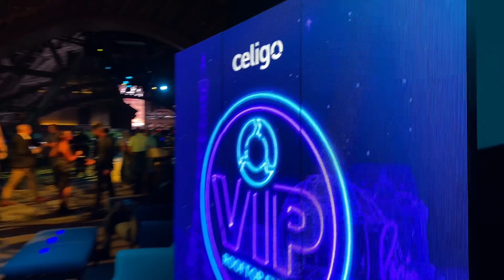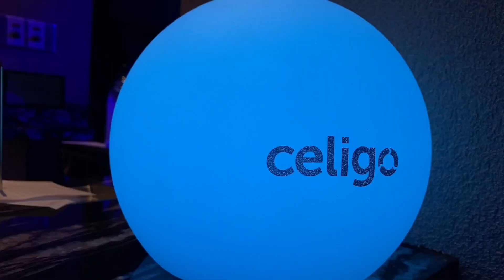SuiteWorld VIP Party 2023 Recap - Hotel Paris LasVegas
Check out this amazing recap of our VIP event in Vegas at SuiteWorld!

Celigo hosted an unforgettable VIP Rooftop Party at SuiteWorld 2023 in Las Vegas, creating an exclusive and vibrant atmosphere for clients, partners, and industry leaders to come together for an evening of celebration and networking.

Stunning Venue:
The party unfolded at an exclusive rooftop venue with panoramic views of the dazzling Las Vegas skyline. The glamorous setting provided the perfect backdrop for an evening of festivities and high-level networking.

Exquisite Catering:
Attendees were treated to a culinary experience of the highest caliber. Exquisite dishes and refreshing beverages were served throughout the evening, adding a touch of luxury to the celebration.

Live Entertainment:
The party came alive with live entertainment, featuring top-notch performers and music that kept the energy levels soaring. The atmosphere was charged with excitement as guests enjoyed the live acts and danced under the Vegas stars.

Networking Extravaganza:
Celigo's VIP Rooftop Party served as a prime networking opportunity, bringing together executives, decision-makers, and professionals from various industries. Attendees engaged in meaningful conversations, forged valuable connections, and explored potential collaborations in a relaxed and convivial setting.

Themed Décor and Swag:
The rooftop venue was adorned with stylish, on-brand décor that reflected Celigo's commitment to innovation and sophistication. Guests were treated to exclusive Celigo swag, creating lasting memories of this exceptional event.

Unforgettable Moments:
From breathtaking sunset views to candid conversations and laughter, the VIP Rooftop Party created unforgettable moments for all in attendance. It was a night to celebrate successes, build connections, and envision a future of continued growth and collaboration.

Closing Note:
Celigo's VIP Rooftop Party at SuiteWorld 2023 was a resounding success, leaving a lasting impression on everyone fortunate enough to be part of this exclusive gathering. As the night concluded, the echoes of celebration lingered, symbolizing not just a party but a testament to Celigo's commitment to fostering meaningful connections within the industry. Here's to more moments of celebration, innovation, and success in the integration landscape! 🥂✨